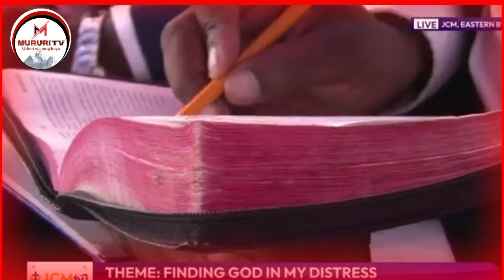REV BEN GUKENIA ANDU AKIHUNJIA NA RWIMBO RWA WAITHAKA WAJANE.